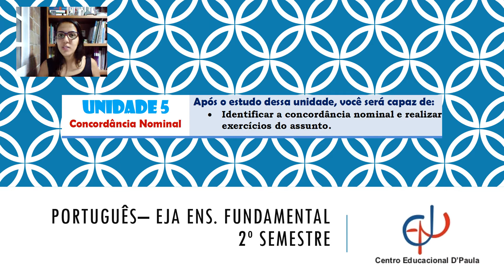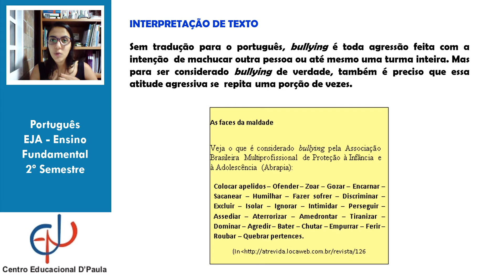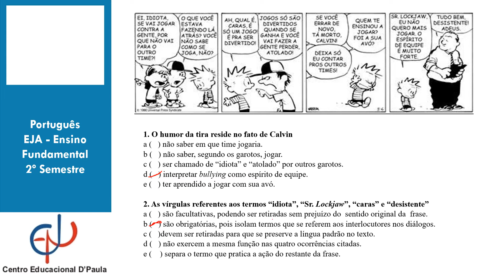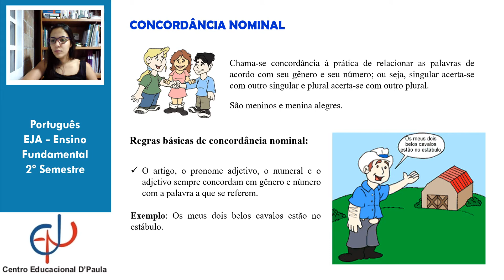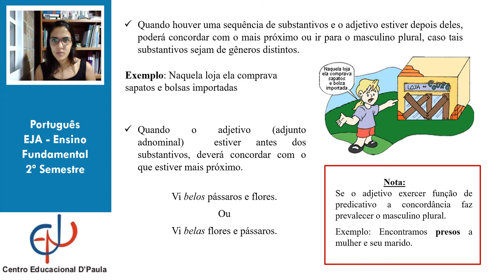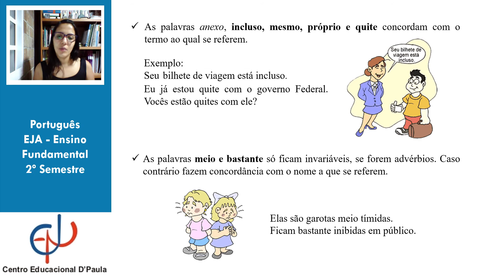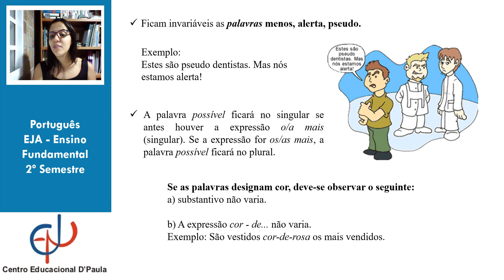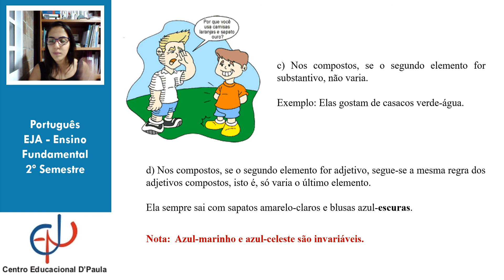PORTUGUÊS UNIDADE 5 EF Vespertino EF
Vídeo aula de Português, Unidade 05 - com a professora Alexandra, para os alunos da Educação de Jovens e Adultos - Ensino Fundamental Vespertino - 2º Semestre - do Centro Educacional D'Paula.